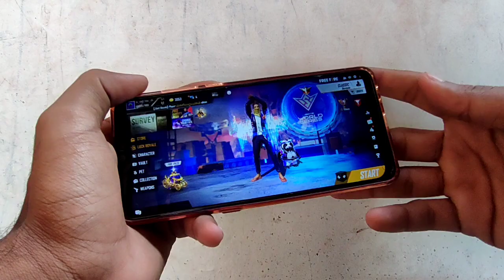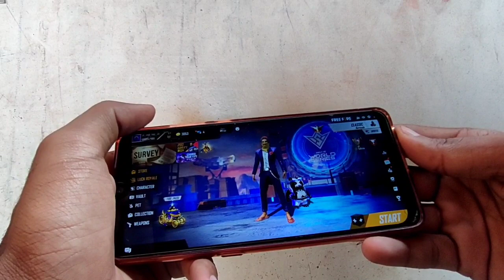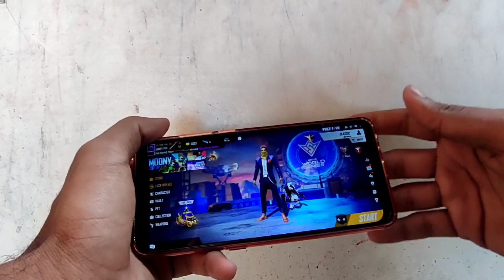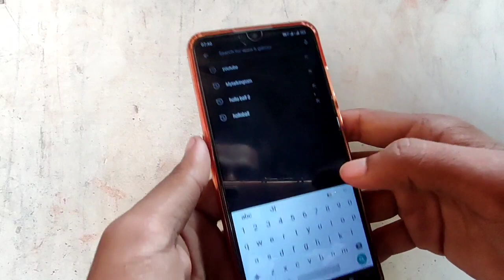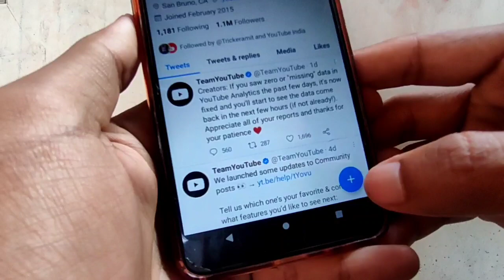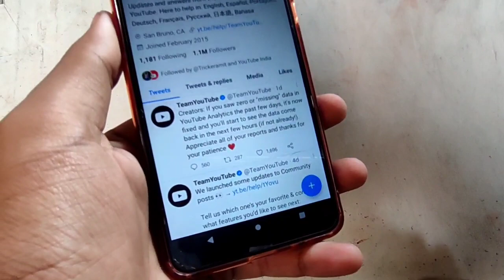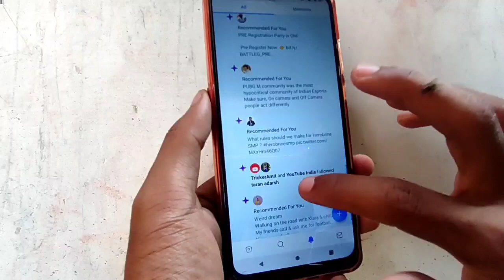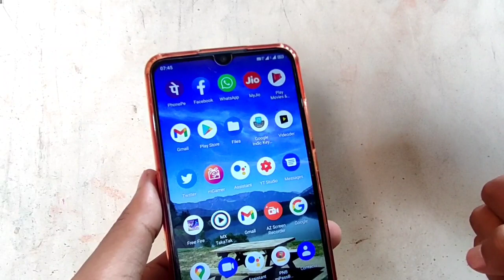live proof 101% real how to recover free fire id | free fire account recover